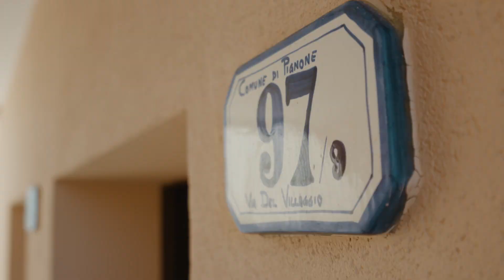LA RESIDENZA DEL PUIN - VIDEO CORTO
Se stai cercando il tuo angolo di tranquillità ad un passo dalle Cinque Terre , la RESIDENZA DEL PUIN  ti regalerà tutto quello che stai cercando!

Guarda il video e scopri tutti i dettagli!

Qui sotto trovi alcune informazioni che potranno esserti utili 👇🏻

📍 I nostri UFFICI:
- Via Vittorio Veneto n.123/125, La Spezia
- Piazza Beverini n.8, La Spezia

Qui invece trovi i nostri contatti 👇🏻

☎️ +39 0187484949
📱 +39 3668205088